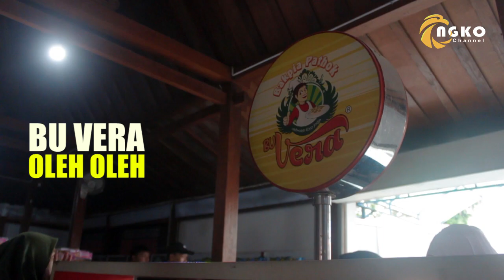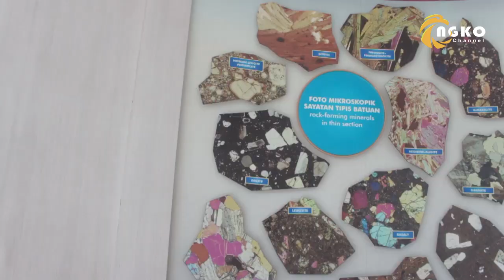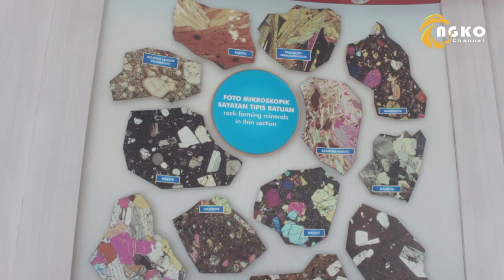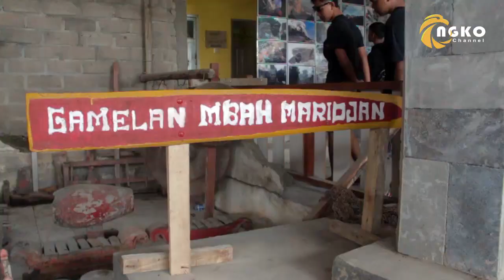TOUR YOGYAKARTA, SMPN 1 BAKUNG-BLITAR 2022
MITRA tour & travel
PO Dua Putri